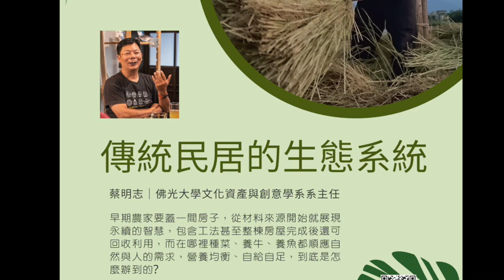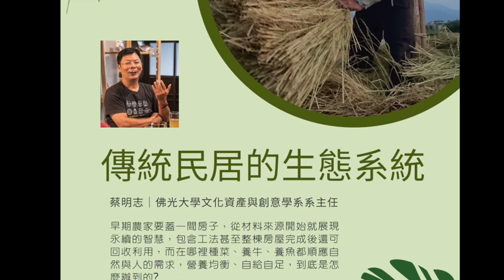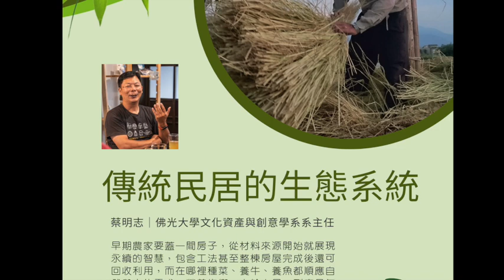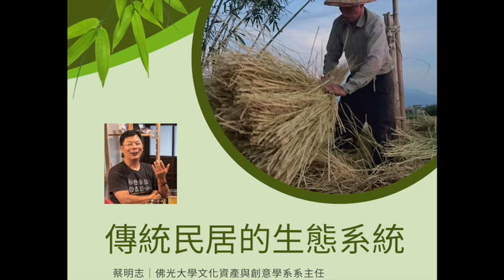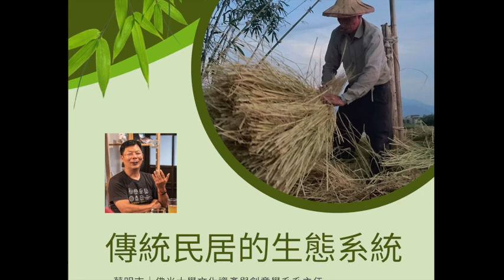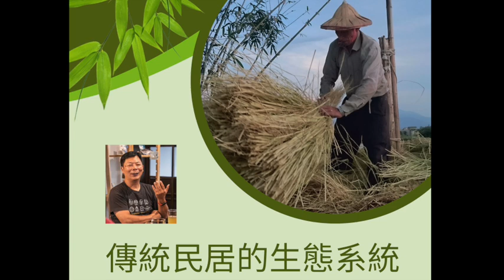【宜蘭大河流域SDGs永續生活系列-2】傳統民居的生態系統｜蔡明志 佛光大學文化資產與創意學系系主任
早期農家要蓋一間房子，從材料來源開始就展現永續的智慧，包含工法甚至整棟房屋完成後還可回收利用，而在哪裡種菜、養牛、養魚都順應自然與人的需求，營養均衡、自給自足，到底是怎麼辦到的?
宜蘭大河流域SDGs永續生活系列 (第2集/總共3集)
● 本集來賓：蔡明志｜佛光大學文化資產與創意學系系主任
研究專長：文化資產、博物館學、文化創意產業、文化觀光、宜蘭地方文化、世界遺產
● 傳統工藝的巧思：
對環境負擔較小的傳統工法，所謂的「傳統」是先民與自然環境長時間相互影響，所形成具有歷史、美學的一種體現。
● 以黃舉人宅為例：
卵石的運用、傳統建物如何回收再利用
／本系列節目合作夥伴
宜蘭傳藝園區
全聯善美的文化藝術基金會
海波浪 seabelongings
大河生活 善美永續—
宜蘭大河流域SDGs永續生活展
◉展覽地點｜宜蘭傳藝園區 臨水６號
🤩推薦相關活動：
編竹夾未來手札本 – 傳統竹編工藝、建築修復系列
（報名連結在留言處)